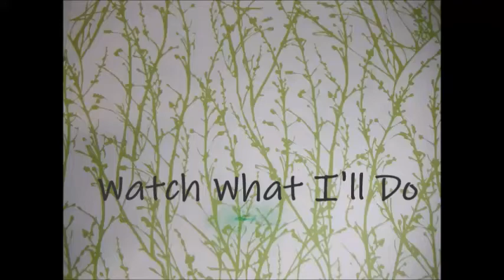Watch What I'll Do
You gave it a shot, and you've come to a spot, when your labors are turning you sour.
You've suffered defeat, and been knocked off your feet, but it's no time to weep or to cower.
Your feeling downcast, still you know this won't last, I won't let you be-e devoured.
You've come to a wall that's too wide and too tall. Now it's time that you call on my power.
(Chorus)
Watch what I'll do, watch what I'll do.
Look at the mountains I will move.
Watch what I'll do, watch what I'lldo.
I'll make a blessing out of you.
Look up to me.

You think it's too late. If you hold on and wait, 'mazing things will be discovered.
It's not time to mope, so take a hold of your hope, know that you'll grow and recover.
I'd never reject you. I'm here to protect you. Select me to be-e your lover.
Don't be decieved, cause ya know I won't leave you. Believe that around you I hover.
Chorus:

Bridge:
I take delight in lighting up dark places.
I take delight in lightening your load.
I take delight in fighting all your battles.
I take delight in righting wayward souls.
Chorus: